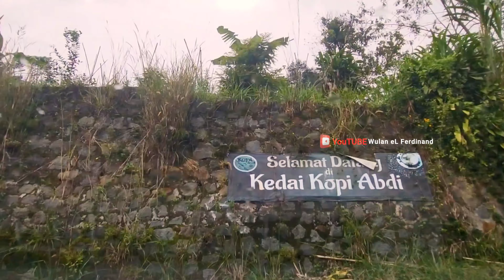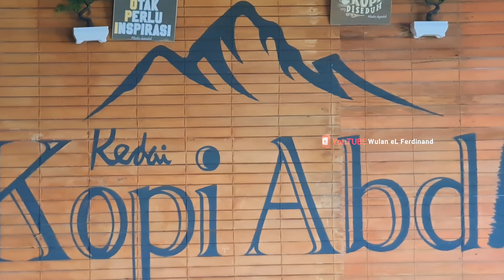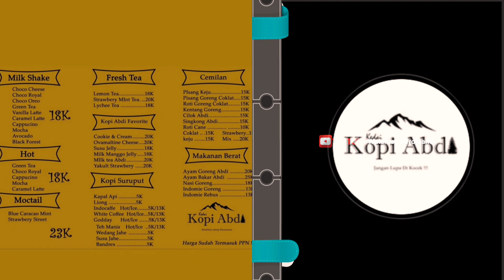KEDAI KOPI ABDI - Cafe Di Bogor Yang Lagi Hits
Di video kali ini aku mau infoin salah satu cafe di Bogor yang lagi hits, namanya Kedai Kopi Abdi. Cafe hits ini berlokasi di daerah Cijeruk, Kab. Bogor, dan untuk menuju kesini kita ga perlu macet2an di Jl. Raya Puncak atau khawatir kena ganjil genap yaa. Kedai Kopi Abdi ini bisa dibilang masih baru lho, berada di kaki Gunung Salak berkonsep natural alam dengan pemandangan indah Gunung Gede Pangrango. Dengan area outdoor'nya yang luas, disini kita bisa benar2 menikmati suasana alam yang sejuk dan memanjakan mata sambil menikmati makanan dan minuman dengan harga yang relatif terjangkau..

Kedai Kopi Abdi:
📌 Cijeruk, Kec. Cijeruk, Kab. Bogor